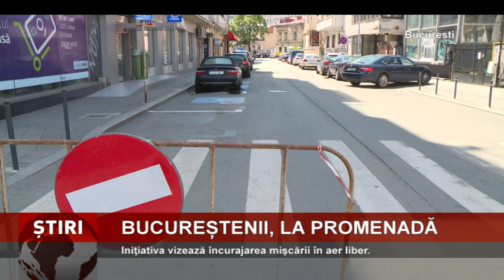Bucureştenii, la promenadă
Mai multe zone de promenadă sunt deschise în centrul Capitalei în zilele de weekend! Primăria Municipiului Bucureşti a luat această decizie împreună cu Brigada Rutieră după instituirea starii de alertă.